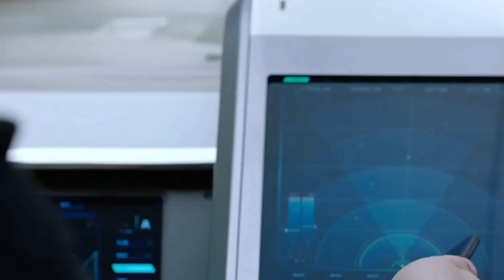New Spiderman in spider verse explained in Malayalam